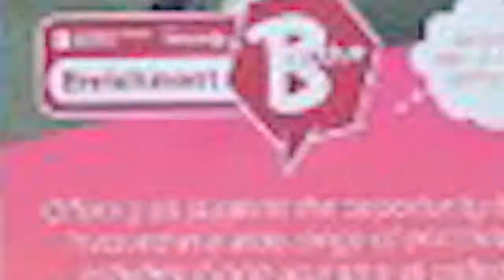Walkathon for Sports Relief | South & City College Birmingham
A group of sports students took on a half marathon to raise money for Sports Relief! They did great and managed to raise £350 for the charity! Have a look at this roundup video! Interested in doing a sports course at South and City College? Have a look at our brilliant courses